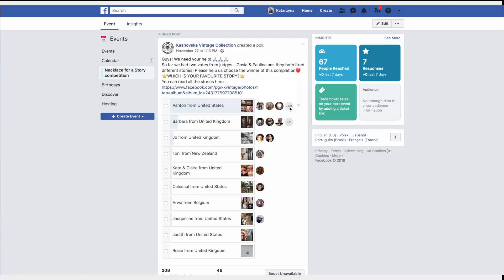'Necklace for a story' competition - 4th & 5th vote from Emilio & Alessandro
Hello lovely people! Finally the 4th episode is out!

And it is a treat! You get to meet two lovely Italians Emilio & Alessandro! We have a good laugh talking about stories and other things... getting a but of topic quite often but! This is how we discover underlining theme of this episode – language & idioms! As this is a conversation between two Italians and two Poles (Seb is pitching from behind the camera) we ponder on the wonders of English language!

And another amazing thing happens – Emilio & Alessandro both vote for the same story! Which means at the end of this video we find out who is the running winner of this competition!

Remember you can still vote for your favourite story on our Facebook pool!

Scroll down to the pinned post and vote on your favourite story!

Next episode will be the final one and featuring two gorgeous ladies Johanna & Jowita!

To find out more about Emilio’s music visit his website

Featured jewellery
Vintage diamond yellow quartz ring

Vintage baroque pearl ruby necklace & earrings set

Vintage gold Claddagh ring